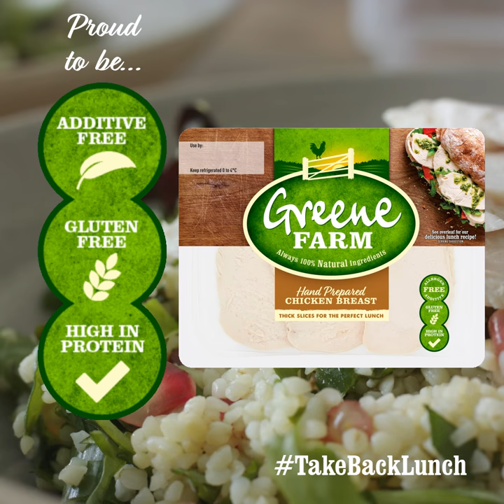IMAGE x Greene Farm: chicken tabbouleh with za'atar dressing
TakeBackLunch with this delicious chicken tabbouleh with za'atar dressing recipe, using Greene Farm's 100% hand prepared chicken breast.